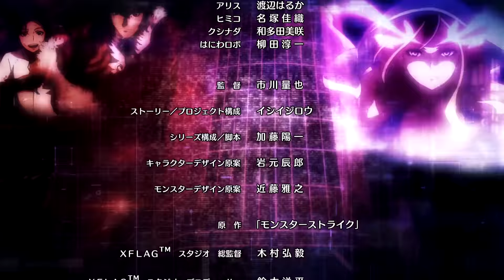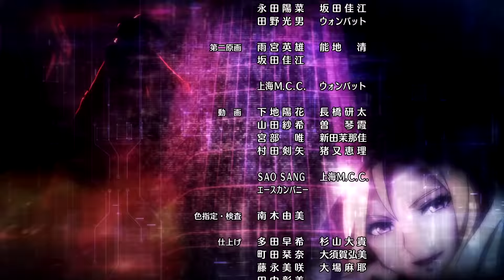[Episode 43] Monster Strike the Animation Official 2016 (English sub) [Full HD]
[Episode 43] An Offering to Orochi
 - Dance until you break! -

Kushinada's warps and cross laser put the gang on the defensive.
Napoleon is defeated, while Ryoma and Alice are hanging on by a thread.
But not all is lost, as Minami discovers a nifty trick...

■Production
Original Work: Monster Strike
Director: Kazuya Ichikawa
Story, Project Management: Jiro Ishii
Series Management, Scenario: Yoichi Kato
Character Concept Design: Tatsuro Iwamoto
Monster Concept Design: Masayuki Kondo
Anime Producer: Yuji Miyazaki
Producer: Nao Hirasawa
Sound Director: Jin Aketagawa

■Ending (ED)
WHITE ASH「Drop」